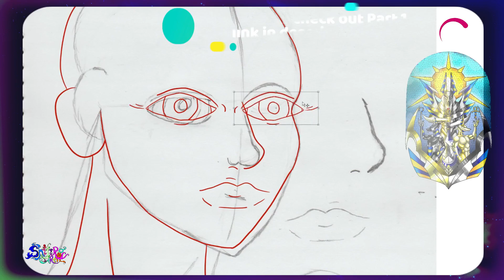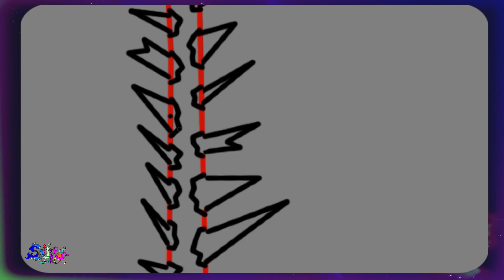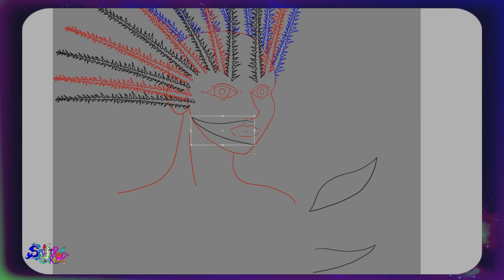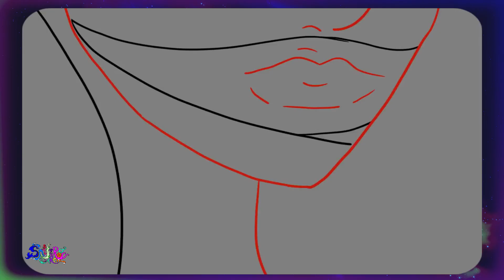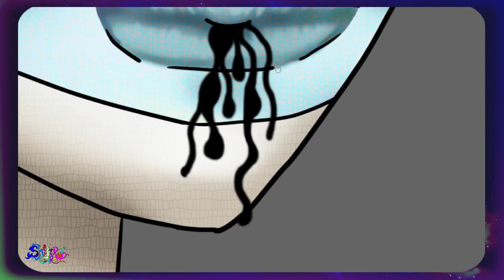Horde Asa - Happy Kittyween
Hello our lil spooky MeowMaos
Shift here with another of my stories!
It is the best time of the year!! KITTYWEEN!
Today's story time is a bit more graphic than our usual videos so please make sure you have permission to watch it if you are under age.

Do you all like scary stories? or even movies? Which one is your favorite? And let us know what you think of my story?
Bye MeowMaos
Tablet of choice -
                                  Wacom Intuos Touch Pro
Come say hi to us over on our
Instagramz -
Or even share some of your art or even FANART with the hashtag

Or tweet at us anything art related - @ShiftoA